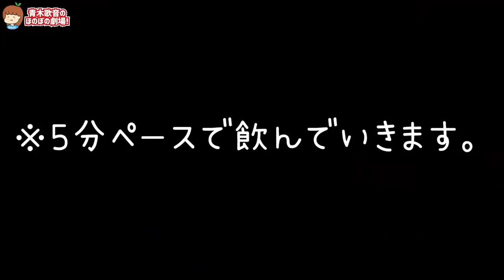【検証】真面目な話し中にテキーラ大量に飲んでもシラフを維持出来る？